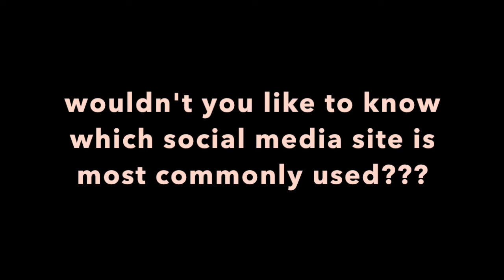BBC News School Report - Social Media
The City of Leicester College